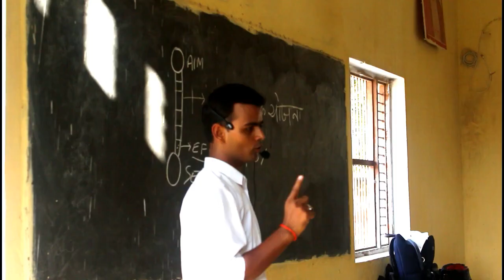Gandhi Inter College || Speakout || Trailer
Team Speakout Solutions Visited Gandhi Inter college in this visit they motivated students for studies and career.